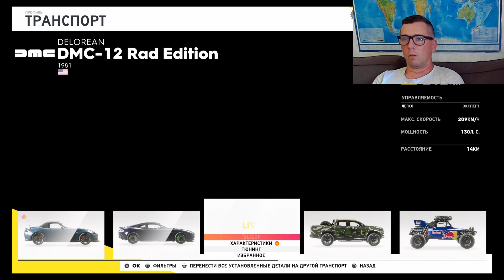6. The Crew 2 | Delorean DMC 12 Rad Edition | Как получить бесплатно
Шестой эпизод наших коротеньких видео, как получить бесплатно Delorean DMC 12 Rad Edition к себе в гараж, навсегда. Для этого нужно набрать 105000 фанатов и перейти на уровень Суперзвезда. После чего откроется гонка Miami в разделе Street Racin.